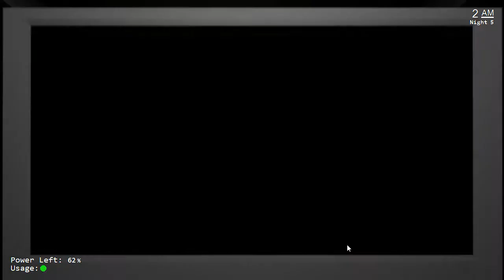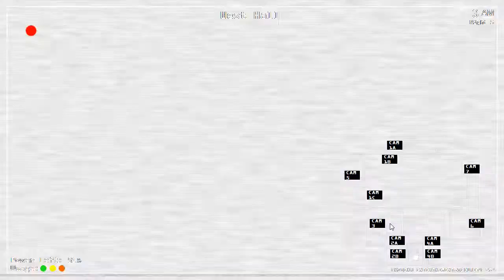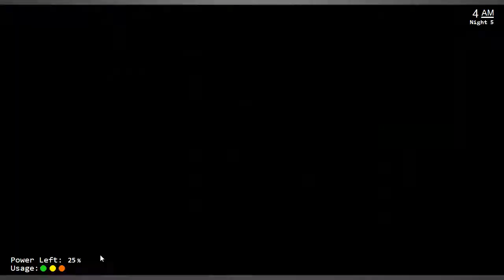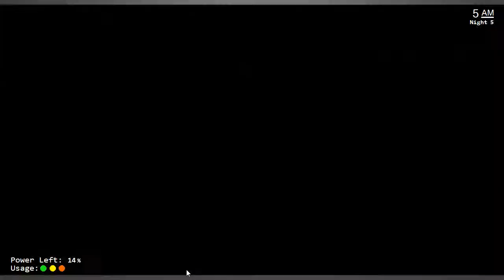Five Nights At Freddy's Reboot